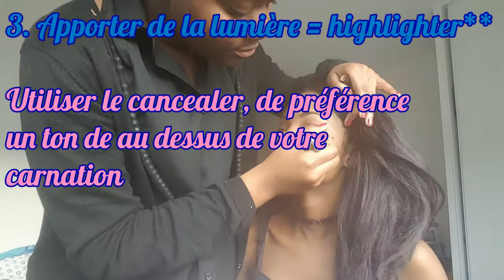Watch the transform/ Maquiller une amie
Salut le crew!!
Je partage avec vous un maquillage assez nude et simple que j'ai fait à une amie pour son shooting.
See you soon le gang!!